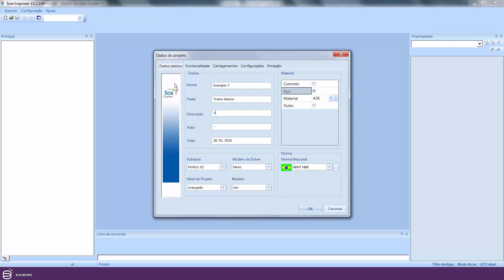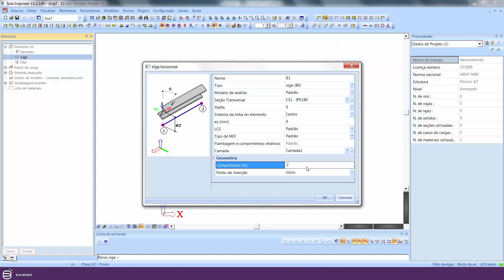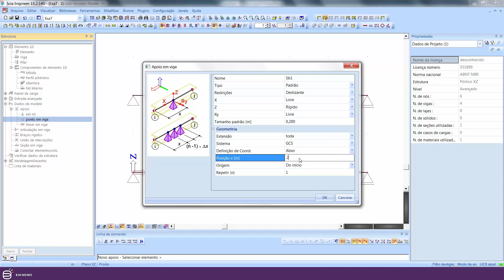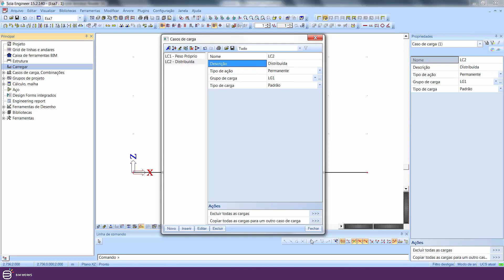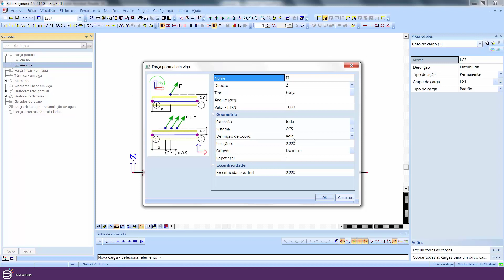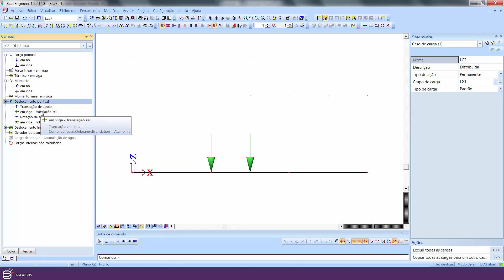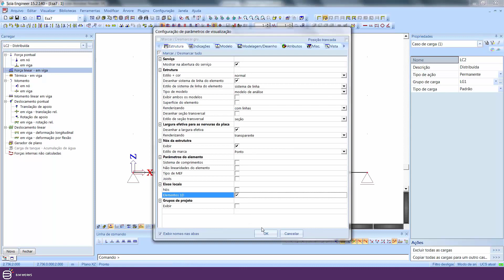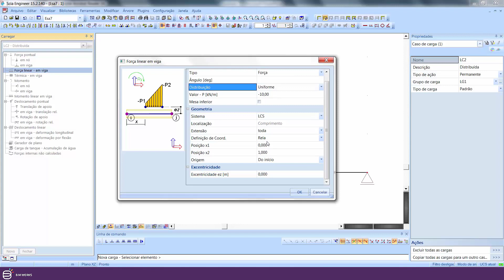Exemplo 7 Parte 1 – Treinamento do SCIA Engineer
Hoje você vai aprender como fazer a definição das cargas e seu lançamento, em mais um vídeo da série de vídeos de treinamento do SCIA Engineer, um software de modelagem livre para analisar e dimensionar qualquer tipo de estrutura, de qualquer material.

Note que hoje, março de 2020, estamos na versão 19, mas a interface do software está na versão 15. Porém, as informações que você verá no treinamento continuam válidas. Quando houver qualquer ponto que seja diferente na versão atual você verá uma tela para acompanhar o que mudou, OK?

Vamos com uma viga contínua com três vãos, nesta primeira parte do Exemplo 7.

Este é o link para baixar o Manual de Treinamento Básico

Alguma dúvida até agora? Deixe sua mensagem aqui embaixo. Eu leio TODAS elas.